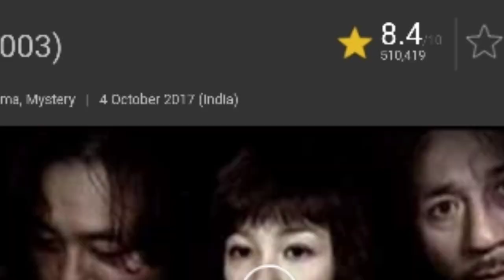Oldboy (2003) Malayalam Review || Korean Mystery Thriller Movie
Oldboy (Korean: 올드보이; RR: Oldeuboi; MR: Oldŭboi) is a 2003 South Korean neo-noir action thriller film[4][5] co-written and directed by Park Chan-wook. It is based on the Japanese manga of the same name written by Garon Tsuchiya and illustrated by Nobuaki Minegishi. Oldboy is the second installment of The Vengeance Trilogy, preceded by Sympathy for Mr. Vengeance and followed by Lady Vengeance.

(Malayalam Subtitle)
Script & Narration:-Vishnu
Created by:-Abhijith